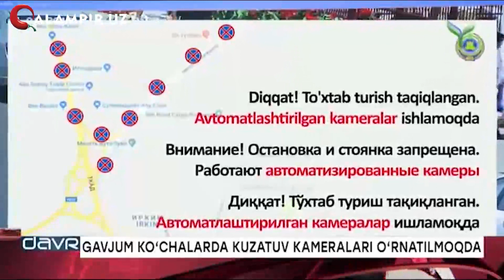“Ипподром” ва “Ўрикзор” бозорлари яқинидаги йўлларга кузатув камералари ўрнатилди